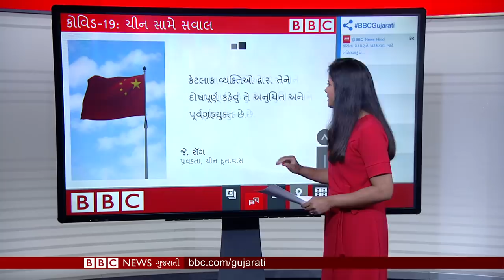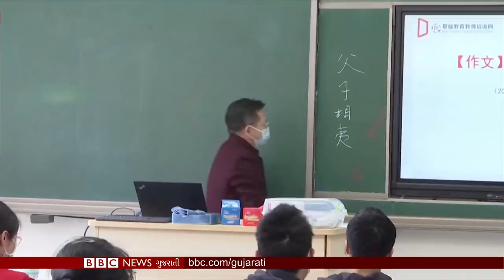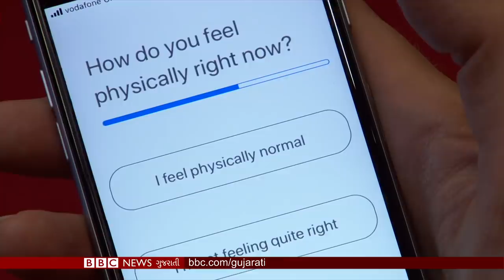BBC ગુજરાતી સમાચાર: 28-04-2020, મંગળવાર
બુલેટિનમાં કોરોના વાઇરસ સંક્રમણને લઈને મહાકવરેજમાં જુઓ, ભારતે કેમ કેન્સલ કર્યો ચીનનો રેપિડ ટેસ્ટિંગ કિટનો ઑર્ડર, જેની સામે ચીનની પ્રતિક્રિયા અને અમેરિકાની ચીન સામેની નારાજગી. વુહાનથી ચીનનો વિશેષ અહેવાલ, જેમાં એ સમજવાનો કરીશું પ્રયાસ કે કોરોના વાઇરસ કેવી રીતે પ્રાણીઓમાંથી પશુમાં આવ્યો અને વુહાનની એ લેબોરેટરીનું સત્ય. આ ઉપરાંત યુરોપના દેશોમાં લૉકડાઉનના નિયમો હળવા કરવા પાછળ સ્થાનિક સરકારોની શું છે નીતિ? કેવી રીતે તબક્કાવાર દૂર કરાઈ રહ્યું છે લૉકડાઉન. યુકોમાં સ્થાનિક સરકાર અને ડોક્ટર્સ કેવી રીતે કરી રહ્યા છે કોરોના સંક્રમણનો સામનો. તો કોરોના સંક્રમણથી માઇગ્રન્ટ્સની સમસ્યા કેવી રીતે બની રહી છે તીવ્ર, પગપાળા અને સાઇકલ પર ઉત્તર પ્રદેશ જતા લોકો સાથે મુંબઈના સંવાદદાતા મયૂરેશ કોણ્ણૂરની વાતચીત. સાથે જ વિશ્વનો સૌથી મોટો તુલિપ ગાર્ડનમાં સૌંદર્ય સોળે કળાએ, છતાં નહીં માણી શકે પર્યટકો...આ સિવાય વિશ્વના અન્ય સમચાર સંક્ષિપ્તમાં.

તમે અમારી સાથે જોડાઈ શકો છો :

JioChat Channel : BBC Gujarati
Helo : BBC News ગુજરાતી
ShareChat : bbcnewsgujarati